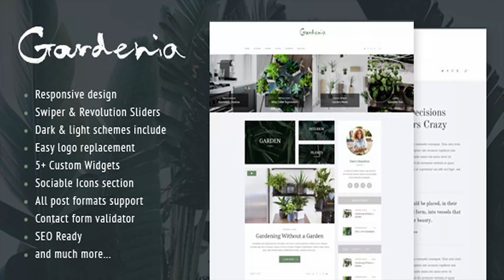Gardenia - Gardening Personal Blog WordPress Theme | Themeforest Website Templates and Themes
CURRENT VERSION 2.0 (see Change log at the bottom of this page) Gardenia is an up-to-date WordPress Personal Blog with a clean and refreshing design towards gardening and houseplants, as well as landscape design and many more other areas your imagination would allow. It will definitely fit exterior designer, gardener, lawn company, arborist, tree surgery, design planning, eco-friendly businesses & services, rock design, seeding, cultivating, horticulture, bush care, outdoor styling, irrigation, arboriculture. Gardenia is made compatible with WPBakery Page Builder (aka Visual Composer, which we think is better than Elementor) and WPML. The theme fully supports WP Customizer, has all necessary widgets and features, wide choice of display styles (right/left sidebar or without a sidebar at all), full width, wide or boxed version of the page! Instagram Feed, MailChimp support, video from YouTube and Vimeo, SEO ready, a number of custom widgets, and super fast page loading – enjoy hassle-free blogging with Gardenia! Clipart Jorgen Grotdal – a wonderful graphic artist! Images used in live preview are not included in the template. PLEASE, NOTE! The theme is designed for free WordPress version downloaded at wordpress.org only. We do not guarantee the theme’s full compatibility with installations on Wordpress.com, due to limitations in website control and theme customization. Change log 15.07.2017 Version 2.0 Update - Plugins are updated; - Child theme is updated; 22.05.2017 Version 1.9 Update - Plugins are updated; - CSS is updated; - Demo data import is fixed; - translation files are updated. 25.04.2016 Version 1.8 Update - WordPress 4.5 ready; - All plugins updated 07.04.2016 Version 1.7 – Update - Pin It share button fixed 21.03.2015 Version 1.6 – Update - Pin It share button fixed 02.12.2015 Version 1.5.2 – Update - Demo installation fixed 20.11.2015 Version 1.5.1 – Update - Sidebar fixed 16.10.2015 Version 1.5 – Update - Fixed: view posts from chosen category in slider 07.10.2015 Version 1.4 – Update - Fixed: show the main slider - Fixed: set post likes/views counters when save/publish post 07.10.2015 Version 1.3 – Update - Fixed: pictures' putout from the post format "gallery" 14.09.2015 Version 1.2 – Update - Theme's color change functionality is fixed - Child theme has been added 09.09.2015 Version 1.1 – Update - Added: Built-in demo data import 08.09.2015 Version 1.0 – Release

download Gardenia - Gardening Personal Blog WordPress Theme | Themeforest Website Templates and Themes